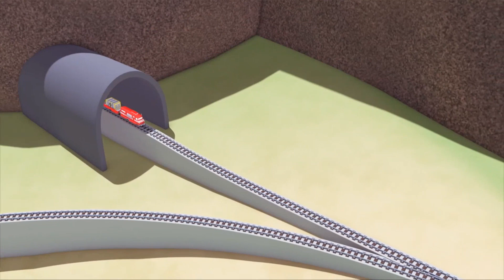Marley si Trek Monster Nunjukake Skill marang Bayi Mobil! 🚄 Kartun Sepur kanggo bocah-bocah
Download Carl the Super Truck Roadworks here!

Sugeng rawuh marang Desa Mobil, panggonan para mobil lan trek urip bebarengan. Eloki petualangan Tom si Trek Derek, sing kanti siap nulung kancane, Mat si Mobil Polisi lan Franck si Trek Pemadam, si detektif Mobil Patrol sing kendel, Troy si sepur paling banter lan Carl si Trek Super & kanca-kanca liyane ing petualangan sing seru.

Troy Sepur minangka panemu apik tenan sing nate urip ing Bandar Raya Car, nanging saiki wis ngurus Train Town, papan sing apik kanggo urip yen sampeyan bisa nyetir sepur. Dheweke lan asisten Teddy nggawe manawa kabeh wong ing Town Town urip kanthi aman. Sanalika ana kedadeyan, Teddy mbantu Troy ngubah dadi jinis sepur anyar kanthi keterampilan khusus sing bakal nulungi dheweke karo kahanan kasebut.